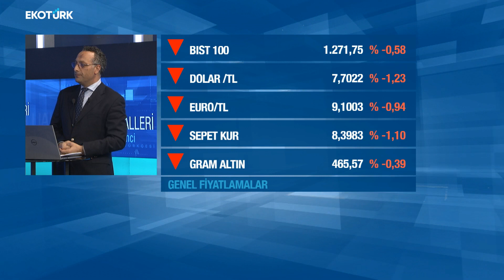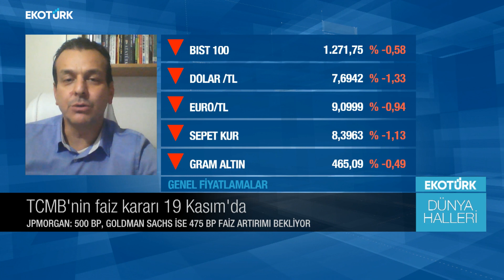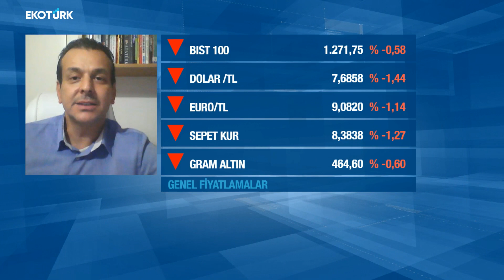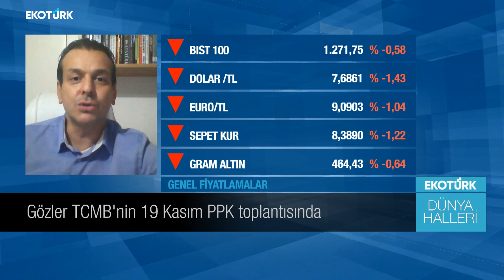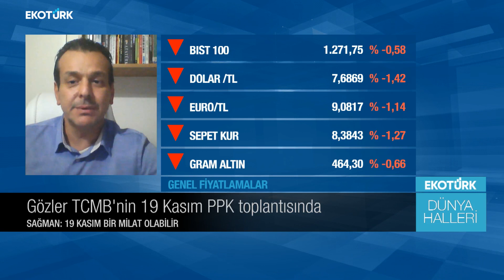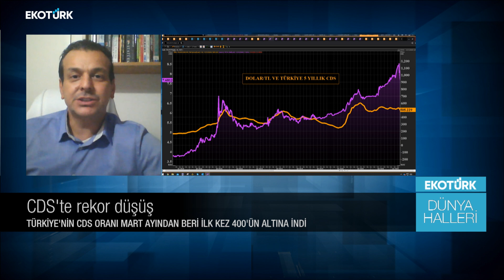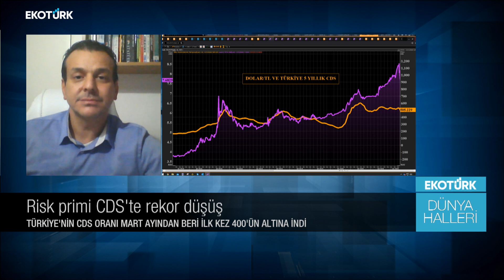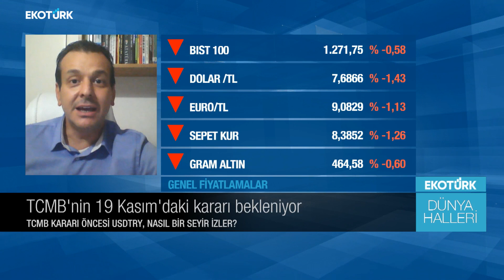Merkez Bankası ne kadar faiz artırıcak? | Murat Sağman | Ali Değermenci | Dünya Halleri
Dünya Halleri'nde Ali Değermenci'nin konuğu, Bilgi Üni. Öğr. Görevlisi Murat Sağman oldu.